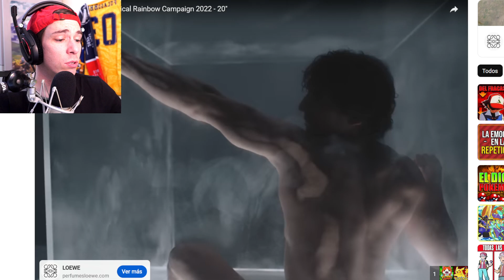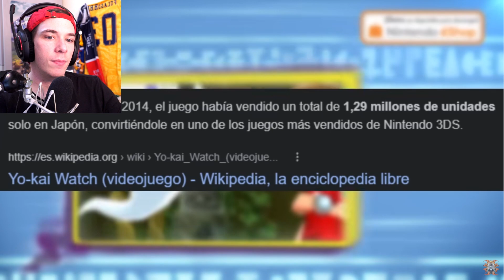Folagor Reacciona LA SAGA QUE DESTRUYO A POKEMON | Yo-kai Watch vs Pokemon